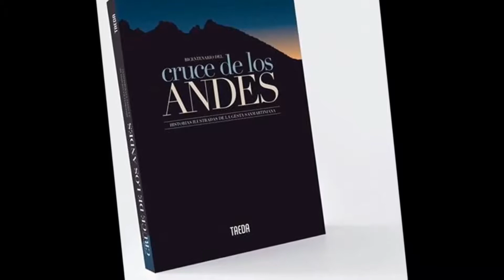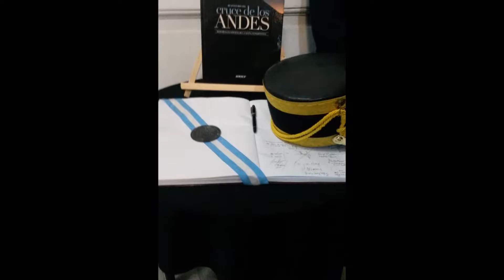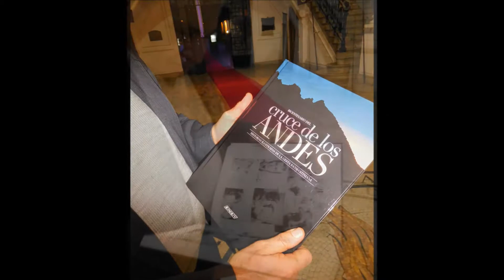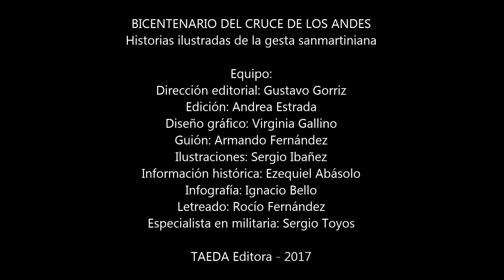PRESENTACION LIBRO EL CRUCE DE LOS ANDES 16 08 2017 01